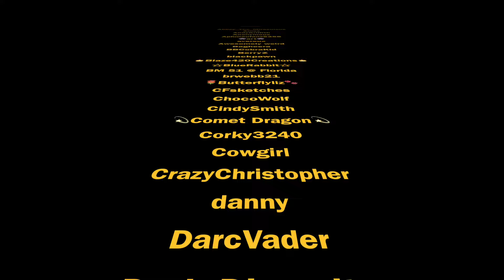Aliens Whiteboard Weekend